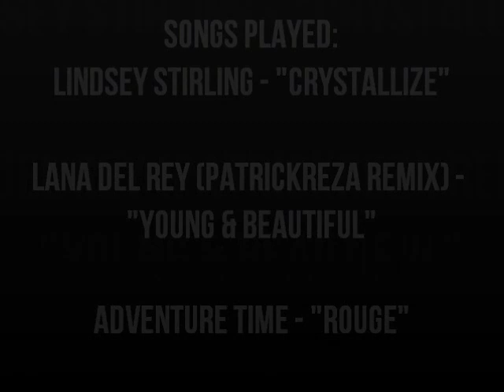Equestria My Little Pony Minecraft Xbox 360 Edition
Ponyville Equestria MLP Minecraft  360 Version.
Still working on it. Sorry for bad quality I don't have a capture card yet.
I did credit Brohoof in my world. I made all of this by myself. Took me a couple days to do.

Songs 13:08
Lindsay Stirling - "Crystallize"
Lana Del Rey - "Young & Beautiful (PatrickReza Remix)"
Adventure Time - "Rouge"

Be sure to leve a like!*